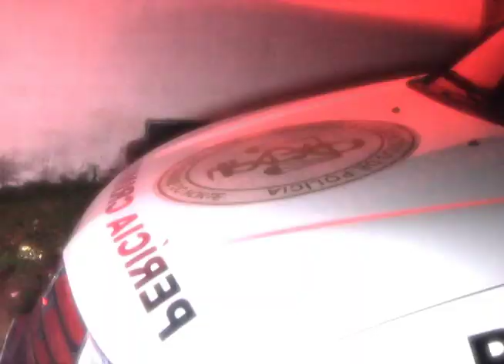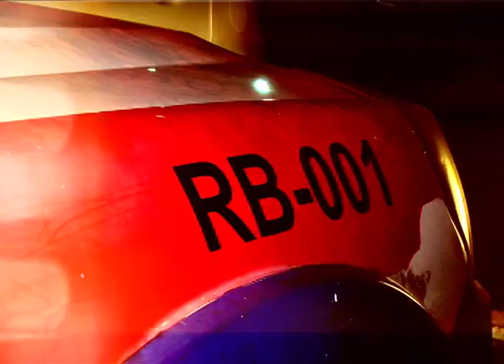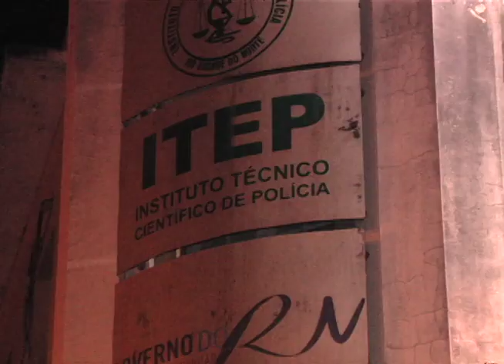Especial ITEP: Patrulha da Cidade mostra o trabalho dos peritos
Sérgio Costa acompanhou o trabalho de campo de peritos, desde o momento em que o motorista recebe o chamado para recolher um corpo até o trabalho de análise da cena do crime.